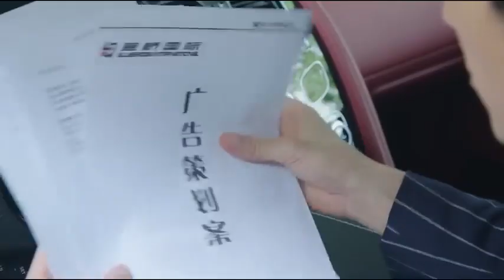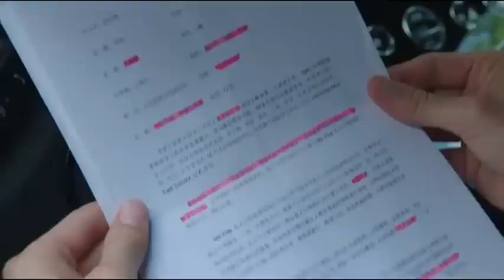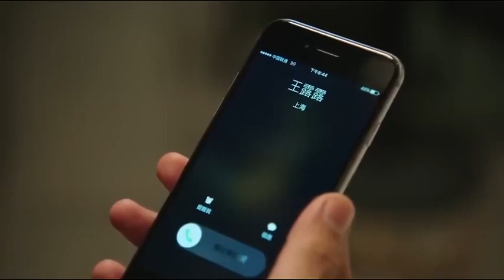吴磊最新电视剧【都市感情剧】在暴雪时纷14|丈夫难抵小三诱惑出轨，妻子淡定处置小三拿捏丈夫命门，成为豪门第一继承人！吴磊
更多好看经典的中国电视剧：
主演：丹尼斯·吴、蒋梦婕、吕佳容、张粟、是安、白一弘等主演。
剧情简介：该剧改编自风为裳的同名小说，讲述了妹妹宁夏和姐姐宁馨与赵丹桥三人之间错综复杂的爱情故事。